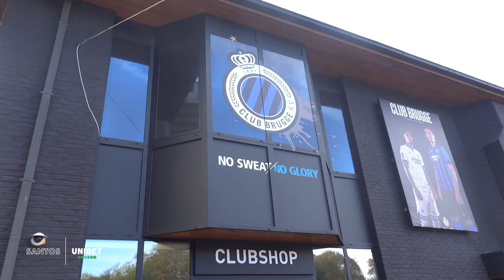SANTOS Roadtrip #3: CLUB BRUGGE - ANTWERP, BELGISCHE TOPPER VOL NEDERLANDERS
In het kader van de SANTOS Roadtrip proberen we de kern te vatten van de vetste wedstrijden in Europa. In deze video reizen we af naar het altijd gezellige Brugge, waar kampioen Club Brugge het met Noa Lang opneemt tegen het Royal Antwerp FC van Mark van Bommel, Calvin Stengs, Jurgen Ekkelenkamp én Vincent Janssen!

Veel kijkplezier, en vergeet niet mee te dingen naar het keiharde Noa Lang-shirt!

Meer lezen, horen en zien over de mooiste voetbalreizen? Check ons dan op voor de mooiste artikelen, de leukste podcasts en beste voetbalreistips. Een ideale start van je eigen voetbalreis!